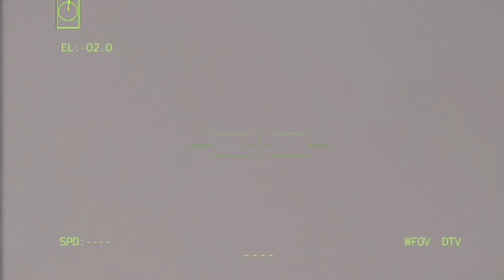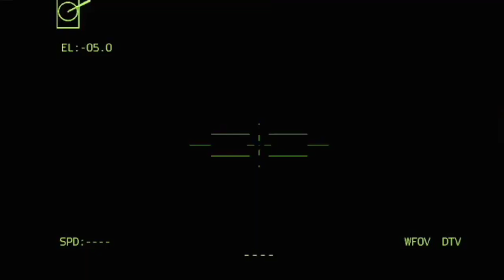🔴TODAY!! Russian generals and ministers are killed one by one by Ukrainian snipers..